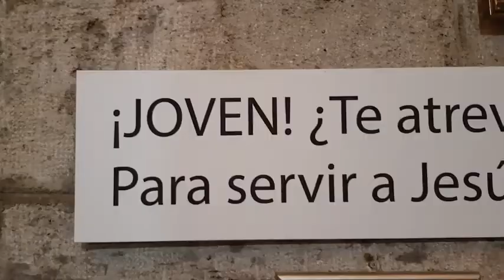8 º día de la Novena en Honor al Beato domingo y Sol